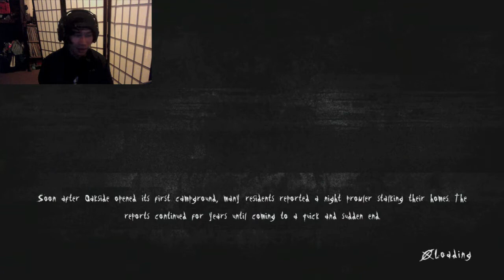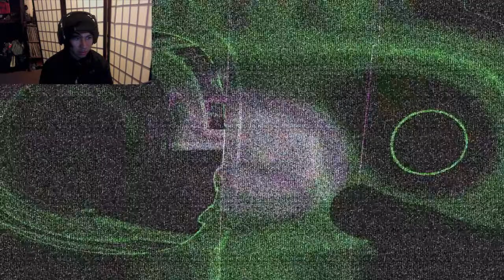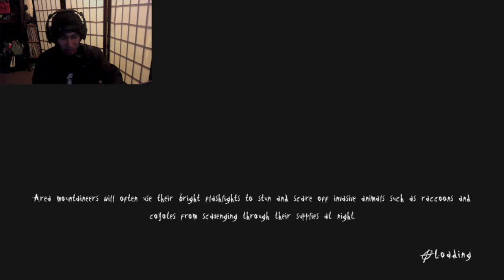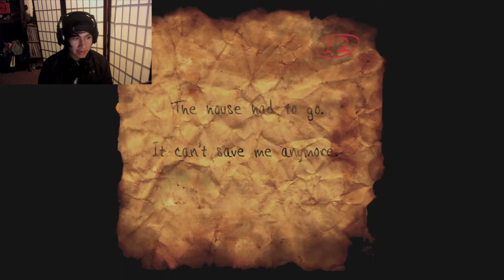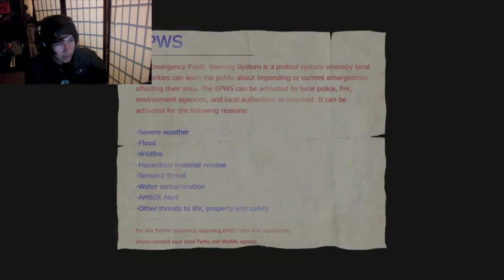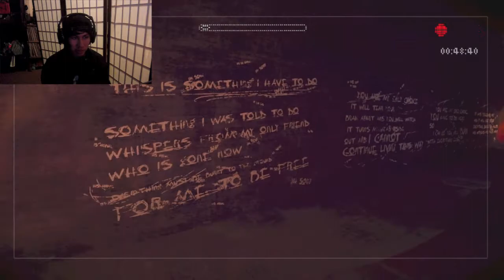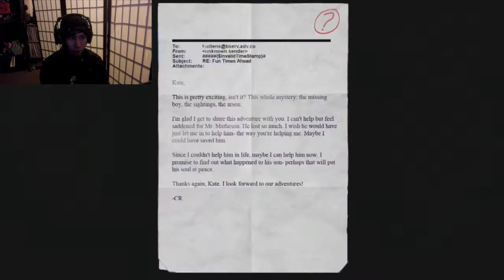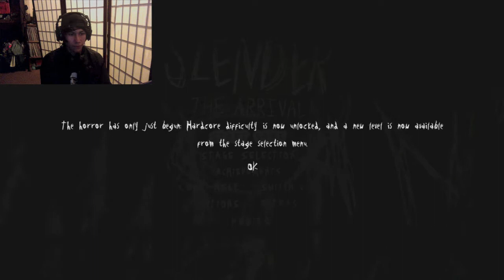Slender Gameplay #5 THE FINAL EPISODE! YOU DON'T WANT TO MISS!!!